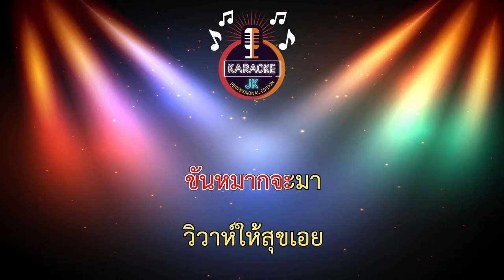พวงมะนาว (156-Dm) - แสดงสด/3 ช่าย้อนยุค/วงวาสนา โคราช 【 Cover By คาราโอเกะดนตรีสด 】